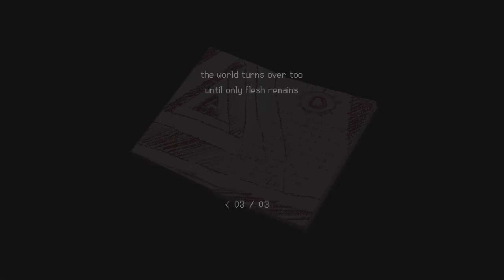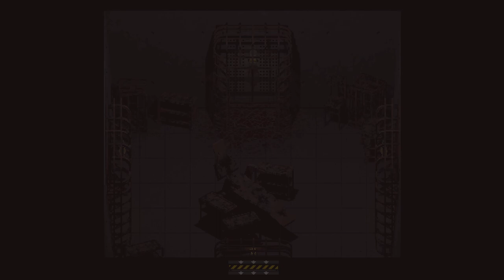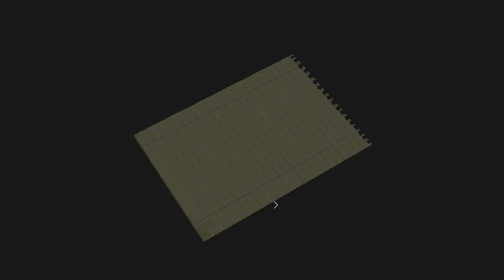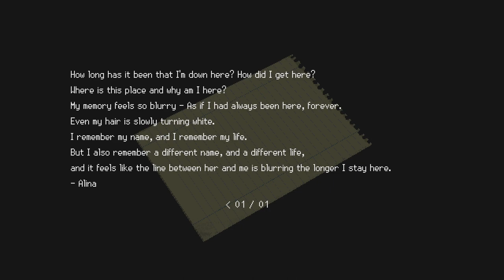SIGNALIS #6 | Isa Save Elster